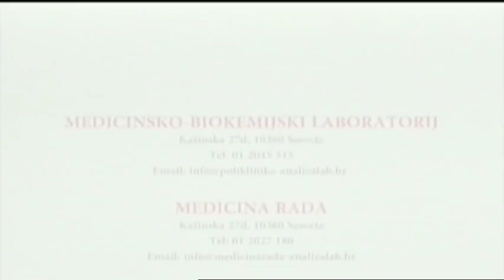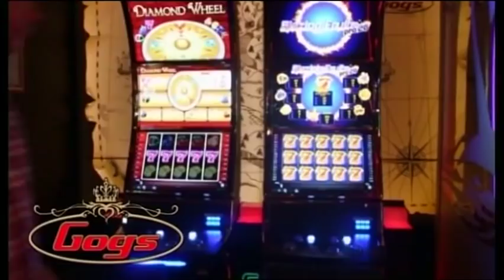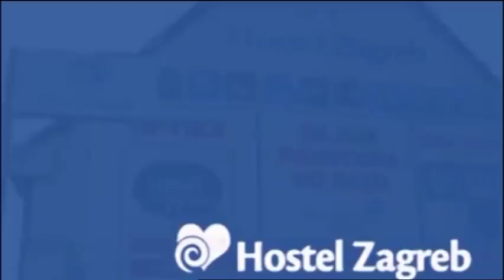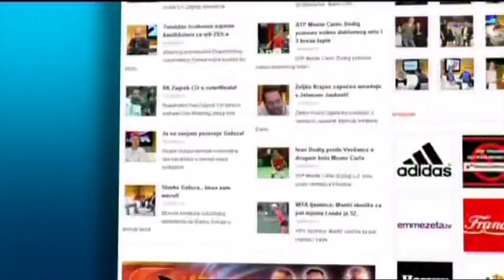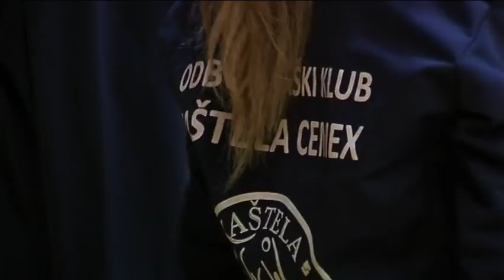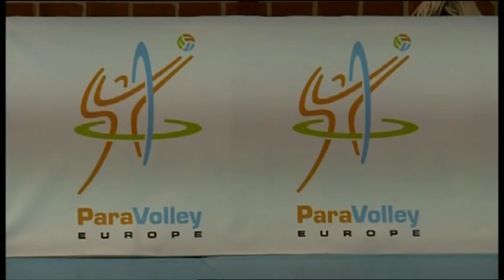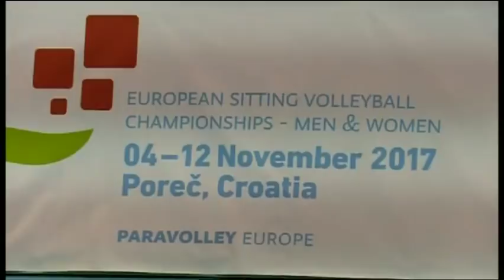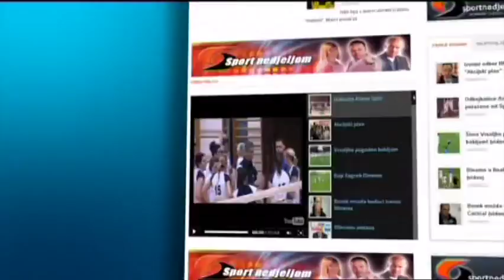493. emisija SPORT NEDJELJOM 05.11.2017. gost Zlatko Dalić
U 493. emisiji pogledajte: pregled 1.HNL, gost zlatko Dalić, pregled 2.HNL,, utrka osmeraca na Savi, boks Josip Biletić, košarkaški Eurokup Cedevita i Anndora,. te još nekoliko tema